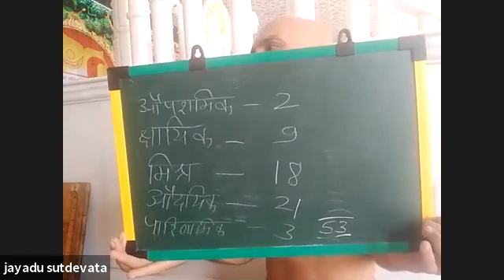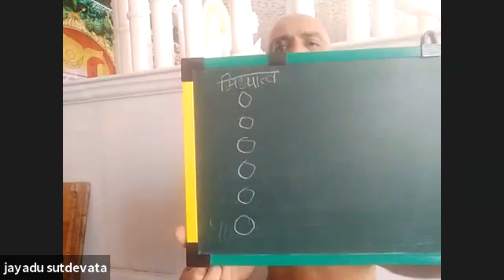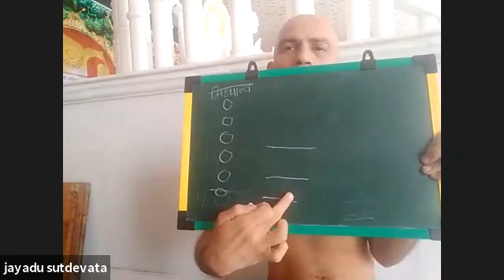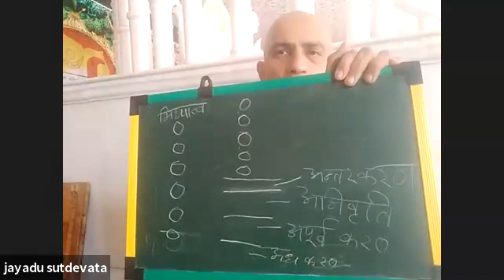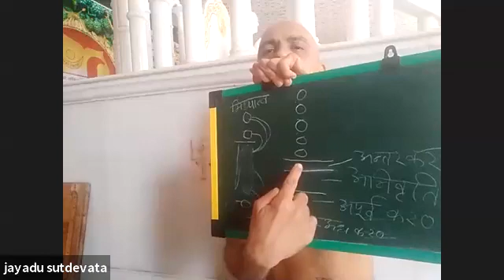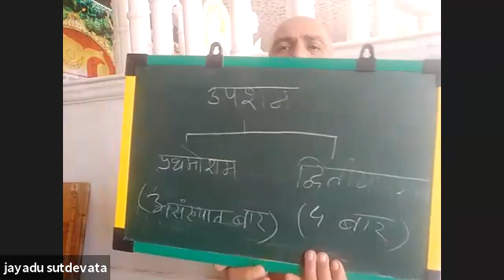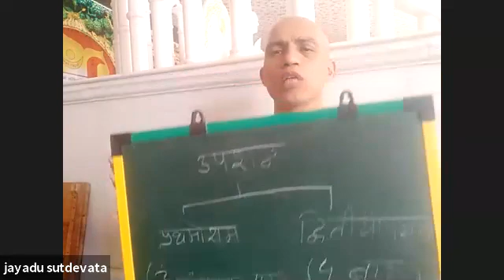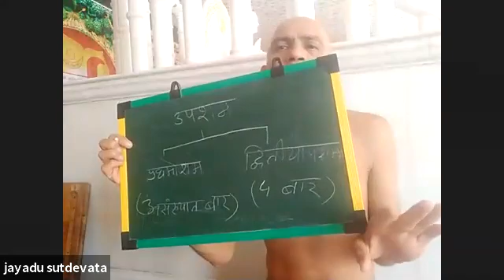12 August 21 || तत्त्वार्थ-सूत्र || Munishree Suyashgupt G Muniraj || जयदुसुतदेवता